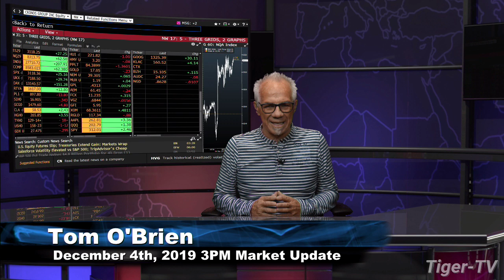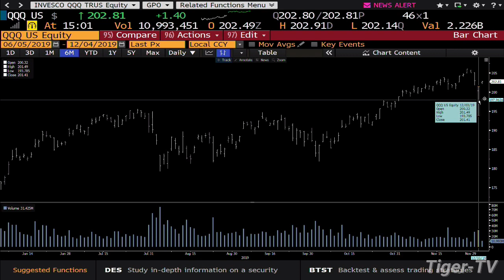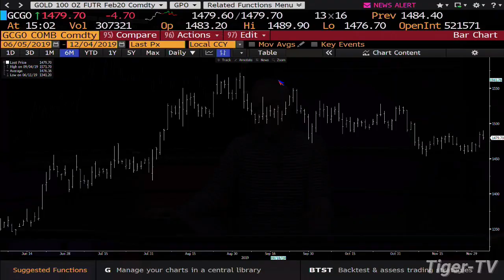December 4th, 3PM Market Update on TFNN - 2019